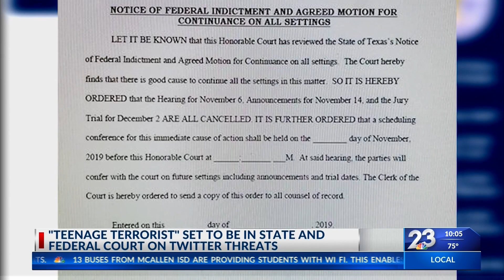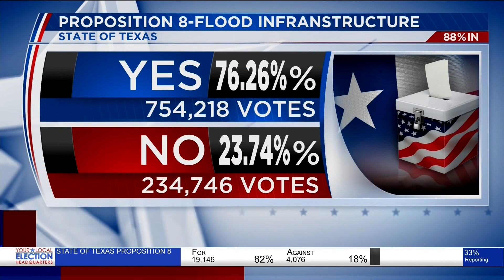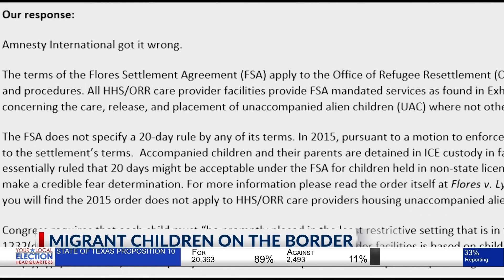KVEO Election Coverage 10PM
Local 23 News coverage of the November 5, 2019 election. Includes Constitutional amendments and local municipalities.